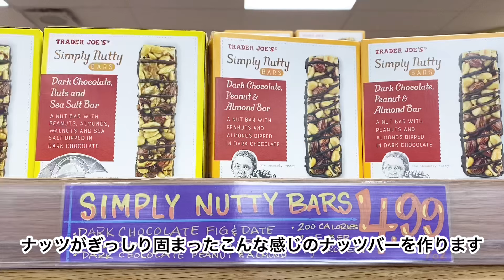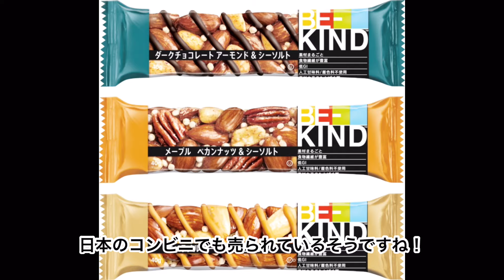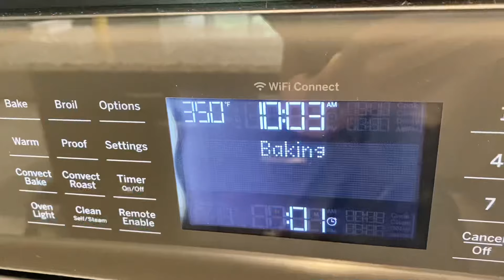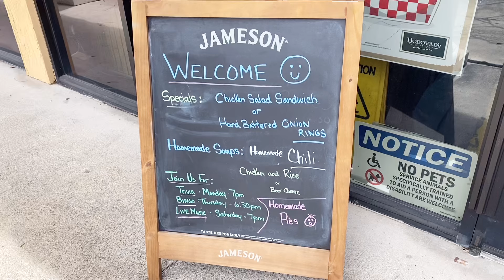【アメリカ生活】🇺🇸暮らしのvlog🍽️リタイア夫婦の一日と今日のご飯✨檄旨！手作りナッツバーレシピ#ナッツバー#アメリカ生活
ご視聴いただきありがとうございます🇺🇸フロリダに住む主婦のまおと申します😊定年退職した夫とオス猫の2人と一匹😸暮らしのvlogチャンネルです。

ナッツバー(カップ)レシピ
シリコンマフィン型11個分

お好きなナッツや種子とお好みでドライフルーツ(無くても)500cc
メイプルシロップ(又は蜂蜜)60cc
個人的にはメイプルシロップの方が好みです
お好みで塩ひとつまみ(今回使用したカシュ―ナッツが塩付きだったので私は使っていません、市販の物はシーソルトが上にトッピングされている物もあります）

よく混ぜてカップに入れ 上からスプーンなどでギュッと押し175℃のオーブンの上段で10分焼いた後160℃に温度を下げ5分焼きます。
オーブンのスイッチを切り下段へ移し5〜8分置きます。
オーブンから出ししっかり冷まして下さい、冷めるとしっかり固まるのでそれまで触らないように😉
お使いになるオーブンにより焼き上がりが変わるので時間と温度は調節してください♡
しっかり固まったら型から外しチョコレートでデコレーションして下さい❣️

(デコレーション用チョコレート 適量は絞り袋に入れ熱すぎないお湯で溶かして置きます)

絞り袋デコレーションするのが面倒な場合はオーブンから出した時にチョコレートを上に乗せ余熱で溶かしスプーンなどで表面に塗ってもようですね！←見た目はアレですが😁味は一緒だと思います😉

市販のものは袋から出した時点で全体的にねっとりしていますが、こちらは冷蔵庫で保存すると日にちが経ってもサクサク!そこの部分だけねっとりで本当に美味しいです😋
ナッツは色々使っていますが市販の物のように2、3種類でも美味しいです❣️胡麻、ヘンプシード、ココナッツ、スライスアーモンドなどの細かい物を入れると大きなナッツの隙間埋めになりしっかり固まります。

最近 週一で作っているお気に入りレシピです!
どうぞばお試し下さい🥰

ご質問などありましたらお気軽にコメントして下さいね！